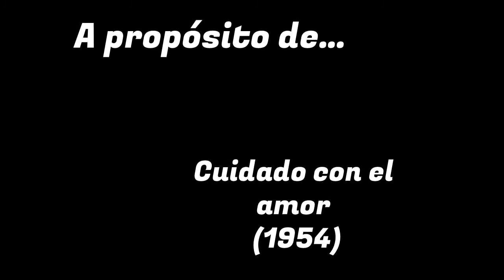Cap 05 A propósito de Cuidado con el amor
En este capítulo dialogamos y analizamos la cinta
"Cuidado con el amor" estrenada en 1954.
Esta película ha sido sleccionada para hablar de
la importancia de la comedia romántica en el cine nacional.
Elsa Aguirre y Eulalio González "Piporro" estaban comenzando
a figurar en el celuloide cuando rodaron esta cinta, sin duda,
apadrinados por "El ídolo de Guamúchil" Pedro Infante.

Entre otros tópicos en este capítulo hablamos de:

La carrera de Elsa Aguirre y Piporro
La obra de don Miguel Zacarías
El machismo que refleja la cinta
Los rostros más bellos del cine
Diferencias entre ciudad y  provincia

Cuidado con el amor cuenta con destacadísimos actores:

Pedro Infante
Elsa Aguirre
Eulalio González "Piporro"
Óscar Pulido
Maruja Grifel
Emma Roldán
Fanny Schiller

Dirección
Miguel Zacarías

Producción
Mario Zacarías

Este canal es un espacio de encuentro para todos los amantes de la época dorada del cine mexicano. Este contenido lo hacemos con ese inmenso amor hacia aquella época y por la nostalgia de aquellos rostros.
Queremos compartir nuestro análisis y nuestros comentarios con toda la comunidad que se vaya sumando. Dejen sus comentarios, dudas, preguntas y sugerencias en la caja de comentarios.

Creditos:
Adrián Martagón
Esme Anwis